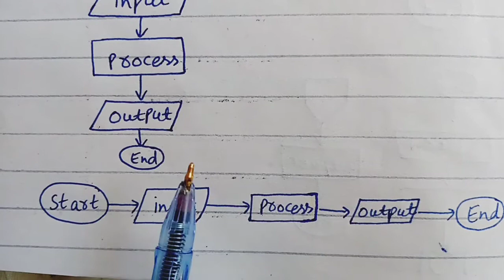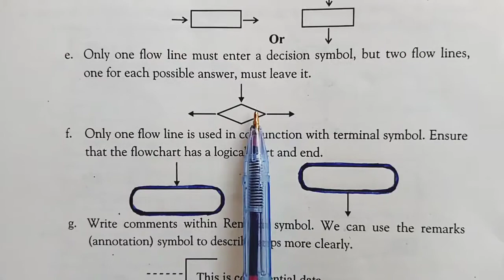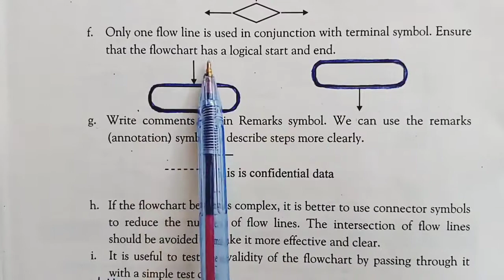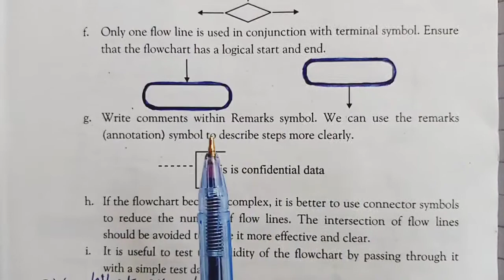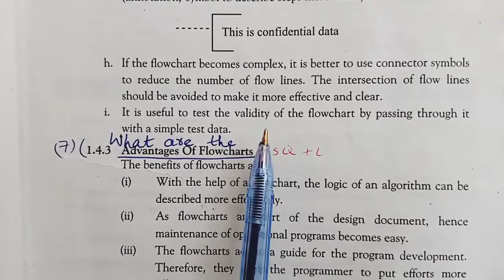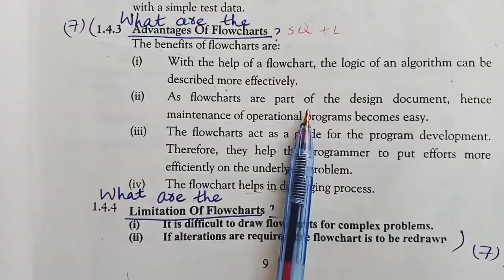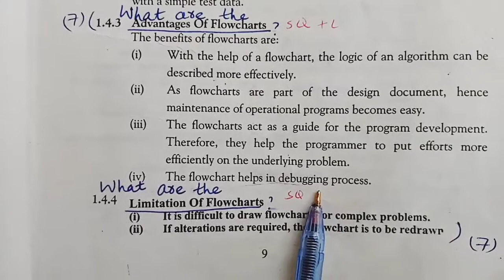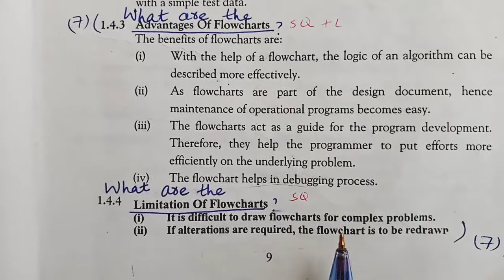10 Computer Guidelines for Drawing a Flowchart